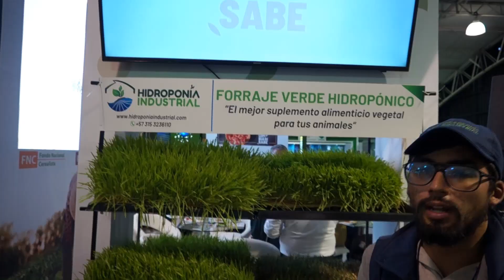Hidroponía industrial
La hidroponía industrial, permite elaborar el forraje verde hidropónico, el cual es un suplemento dietario a la dieta del animal.
Se utiliza para vacas lecheras, vacas de engorde, caballos, cerdos y gallinas y es un suplemento que aporta aproximadamente del 28 al 30% de proteína que representa un 30% en la dieta total del animal.
Es un alimento que se produce de 10 a 12 días, para un follaje de 12 kilos.